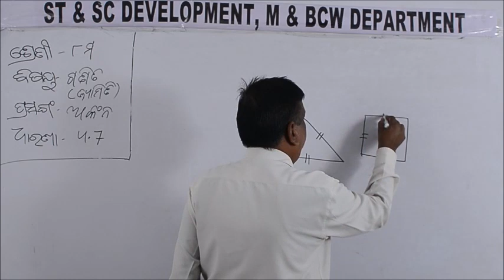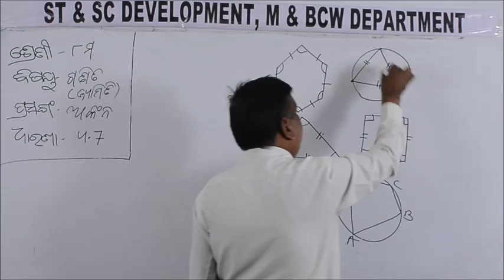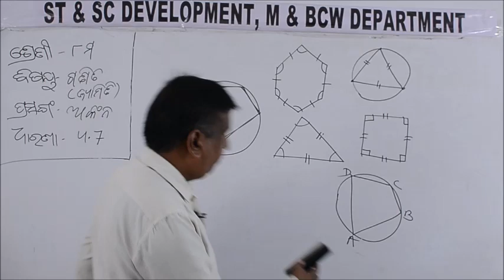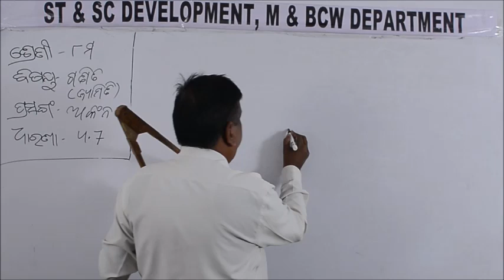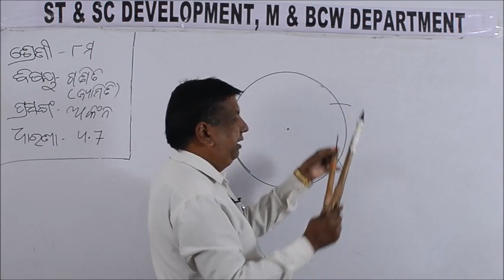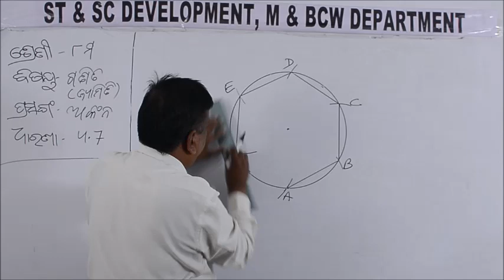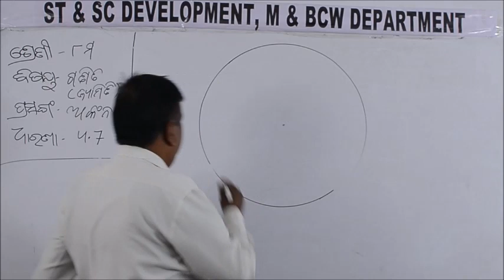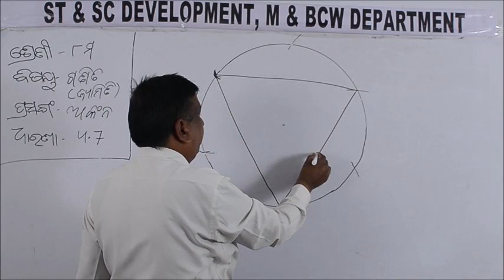Class VIII GEOMETRY 4 7